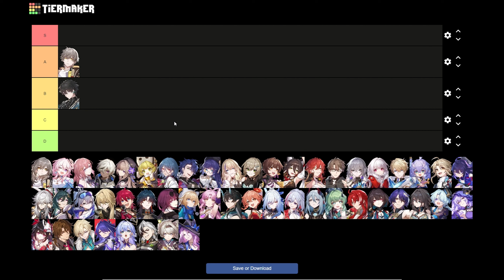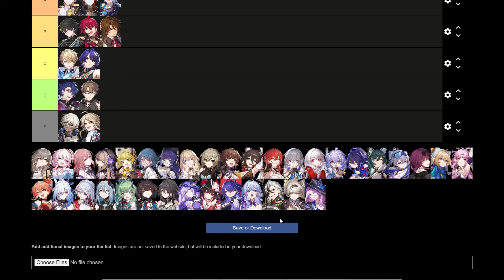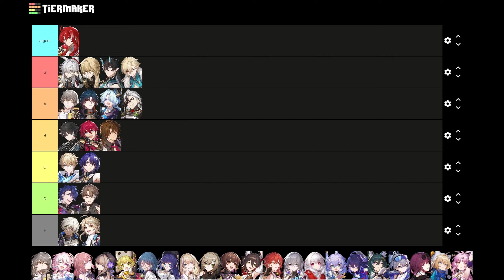HONKAI: STAR RAIL 2024 HUSBANDO TIER LIST